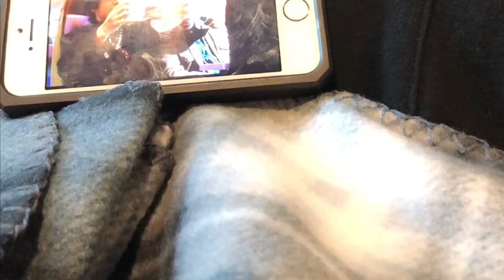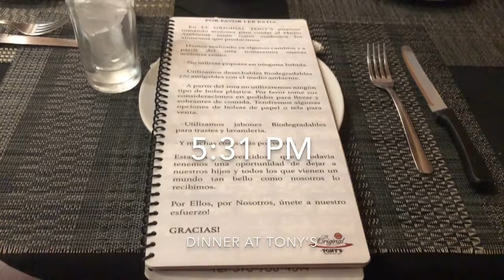21st Birthday In México - 2019 | Travel Vlog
I went, for my 21st birthday, to the “Rinconcito De Amor” (Corner of Love), I visited the pueblo of Lake Chapala in Jalisco, México to see my parents and grandparents.
Every time I come; my parents show me how beautiful, peaceful and interesting this chain of small towns are, this was the second time I’ve visited them and I’ve taken the time to find out that it's a really great place to retire. My parents had the right idea.

This is my effort at adding diversity to my content

**(This video was re-uploaded for audio remastering)

Listen here: N/A